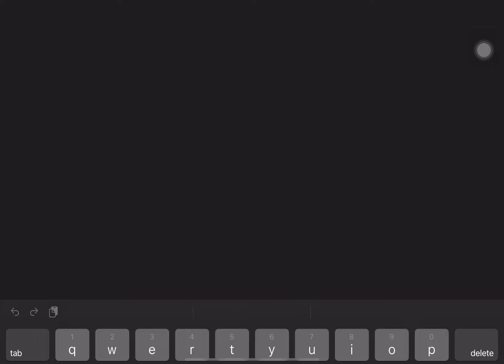Is this even content?